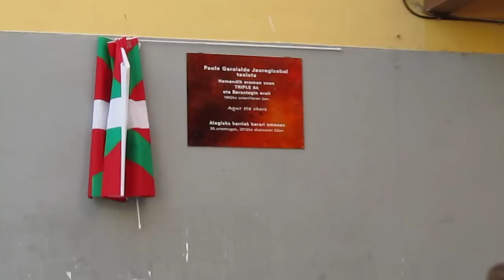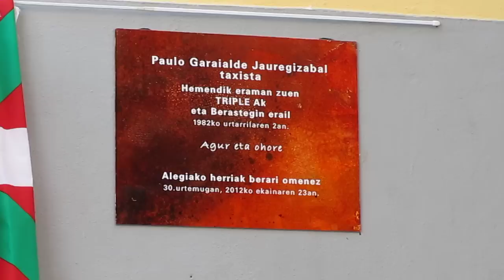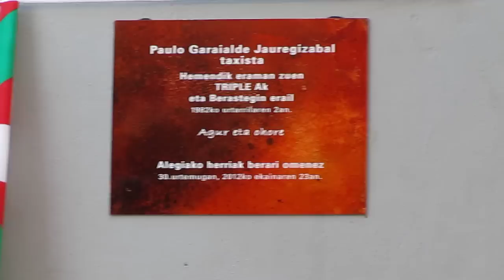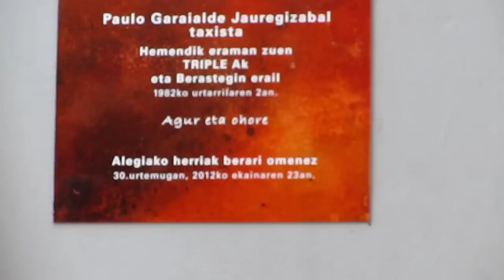Paulo Garaialde omendu dute Alegian